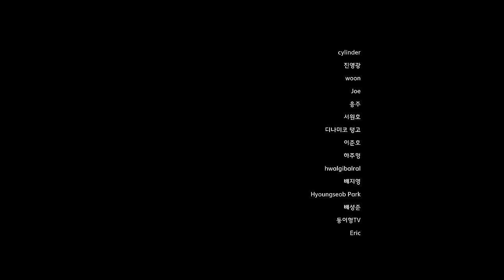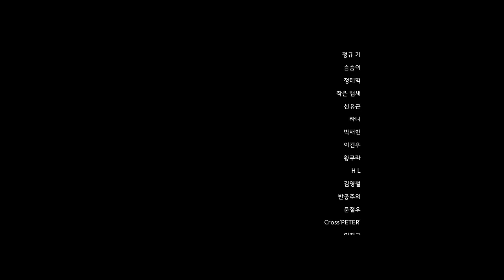크리스범스테드가 쇄골 플라이를 하는 이유!?